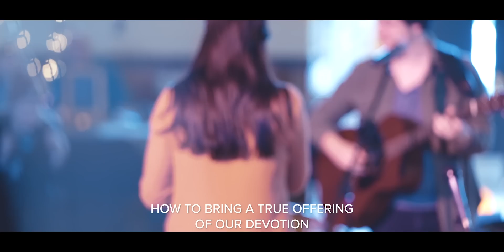SING Feat The Slays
Download and Listen to "Sing" from Melanie Tierce's debut album, "City of God"

Sing

Verse 1
If there were no more words on the screen
Would we still know how to sing
How to bring a true offering of our devotion
We can't rely on building drums
To come and stir our faith up
We've gotta know how to come and lead ourselves
In worship

Chorus
(Oh) Sing saints of God sing
Make your own melody of praise
And tell Him how you love Him
Let your hearts now respond to our God
And give Him glory

Interlude
Oh go ahead and give Him glory yeah
We give You glory God

Verse 2
All it takes is You are good
All it takes is thank you Lord
All it takes is worthy is the Lamb
Isn't He worthy oh
Worthy of a joyful noise
Even if I look like a fool
My Jesus is just that good I can't contain it

Interlude
Yeah we give You glory

Bridge
Sing of who He is sing of what He's done
Oh sing of miracles and sing of His love
(REPEAT)